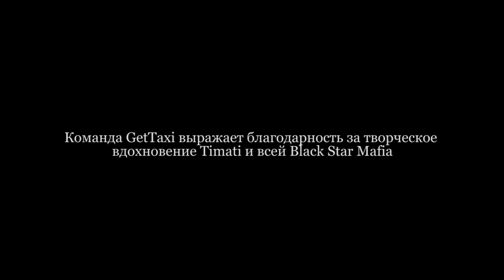✪ Gett Rocks ✪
Транспортный департамент Gett отжигает!
Скачай себе Gett (бывший GetTaxi). 500 рублей на первую поездку по коду GETTROCKS ✴